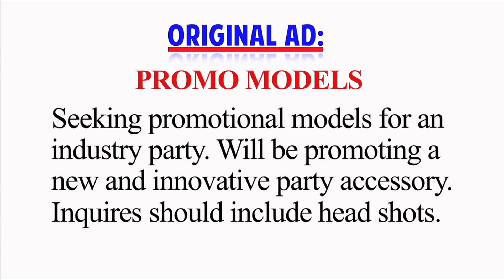Party Pants | Bad Ads PRANK with Jason Horton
I'm looking for promotional models for my new innovative product "Party Pants," a wonderful garment that truly allows you to get your party on. Ladies, please bring bikinis and head shots.

Wanna chat?